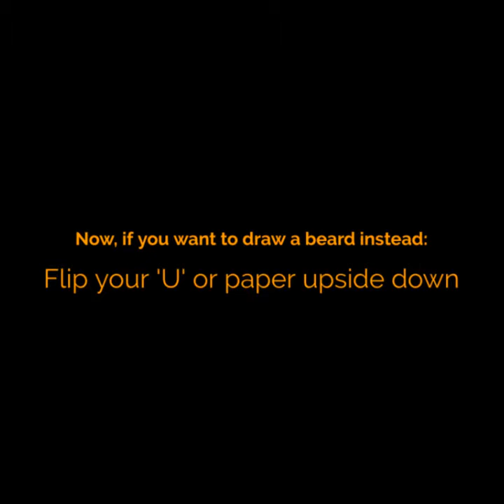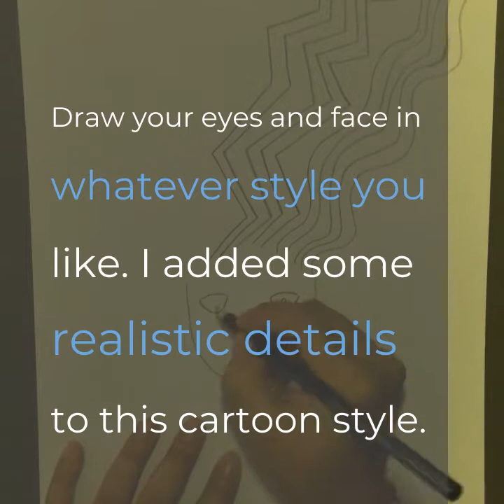Crazy Hair Line Drawing